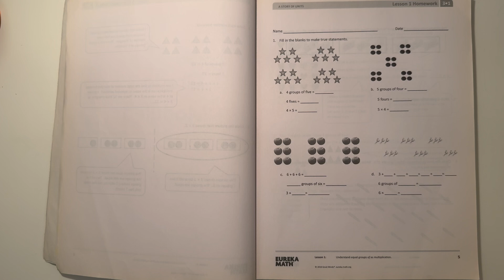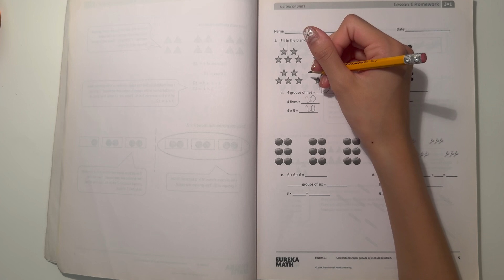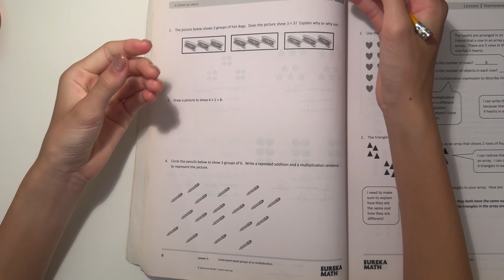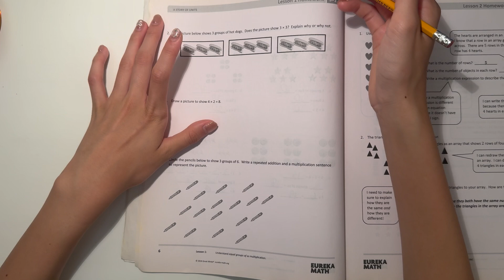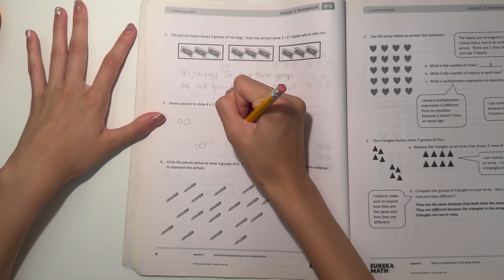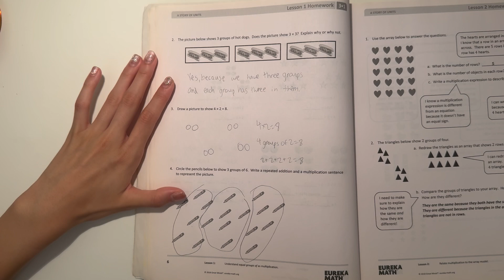Eureka Math Grade 3 Module 1 Lesson 1